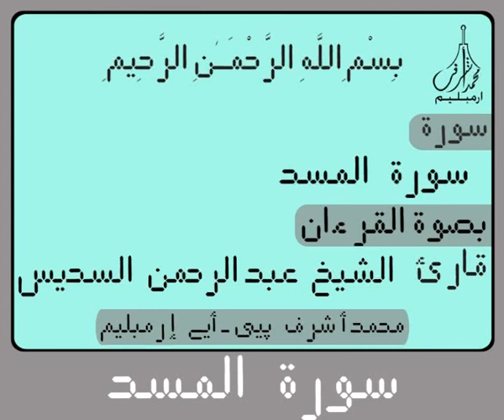١١١سورة الـمـسـد لرقمية إلكترونية القرآن الكريم لتلاوة القارئ الشيخ عبد الرحمن السديس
١١١سورة الـمـسـد لرقمية إلكترونية القرآن الكريم لتلاوة القارئ الشيخ عبد الرحمن السديس